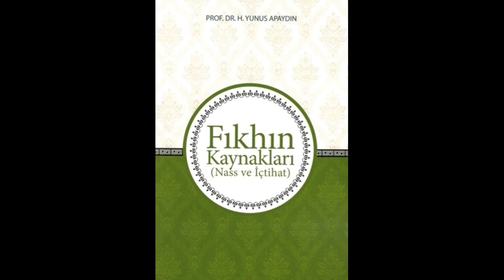Furkan'ın Kitaplığında Bu Hafta: Fıkhın Kaynakları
Furkan'ın kitaplığı programında bu hafta  tanıtımı yapılacak kitap Prof. Dr Hacı Yunus Apaydın'ın Fıkhın Kaynakları isimli kitabı

İlahiyat bilgi paylaşım platformu
İnönü Üniversitesi İlahiyat fakültesi öğrencilerinin bilgi paylaşım kanalı

Kanalımızı ve videolarımızı paylaşarak daha çok kişiye ulaşmasına yardımcı olabilirsiniz.

Siz de merak ettiklerinizi gönderin hocalara soralım

Tweter adresimiz: @TeolojikE